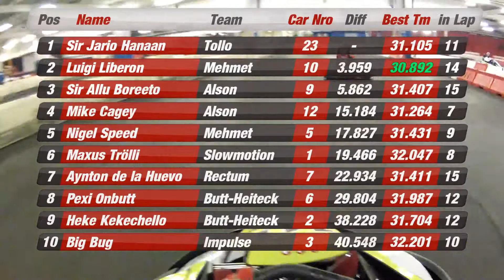Kart-Keket: Kart´in Club, B - Final (Luigi Liberon)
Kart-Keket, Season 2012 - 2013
Race: Kart´in Club 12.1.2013, B -- Final
Driver: Luigi Liberon
Team: Mehmet Scuderia Kebab
Starting Grid: 8
Result: 2
Camera: GoPro Hero 2